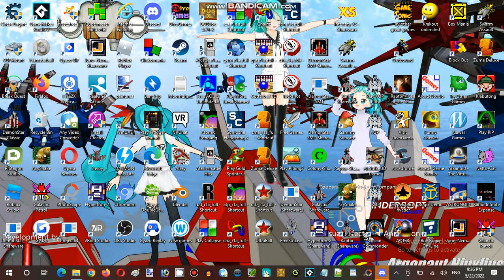Ice Cream Sundays Hour Streaming at Terminal Internet Reality Establishment 05 Part 09